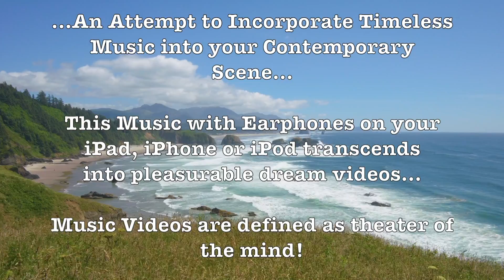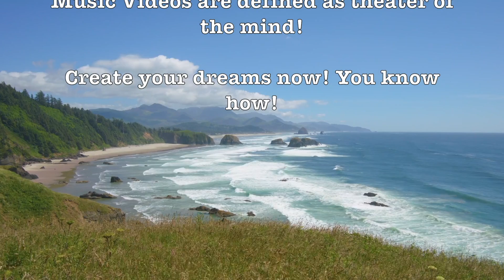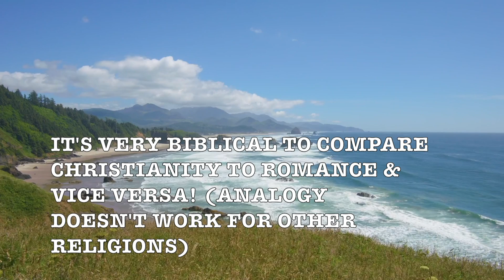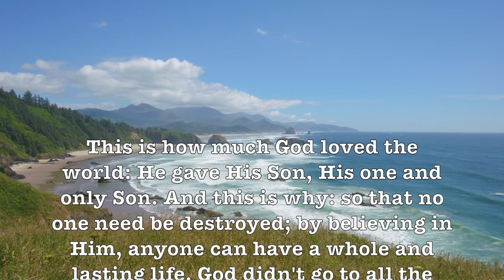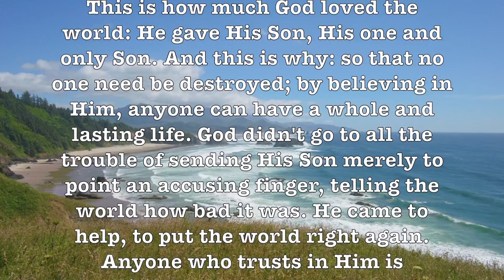Follow Me! (To Camelot) (1O1 $trings) Ultra-Romantic Music Video With HD Nature Scenes!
Prof Howdy

Google

Google: T3H7P12H

Google: T3H7P12H